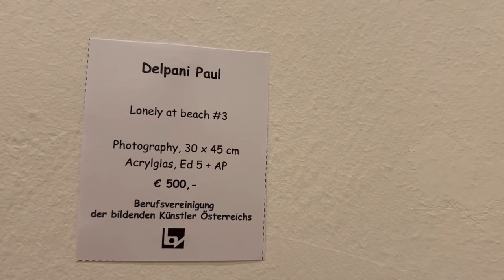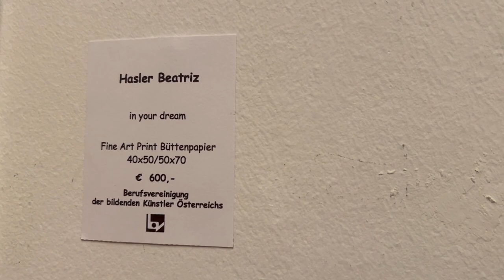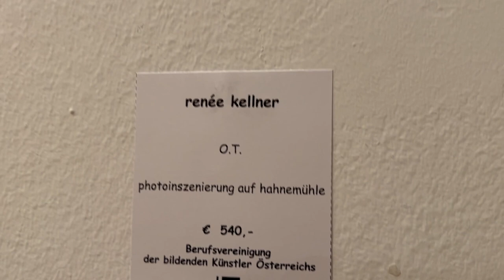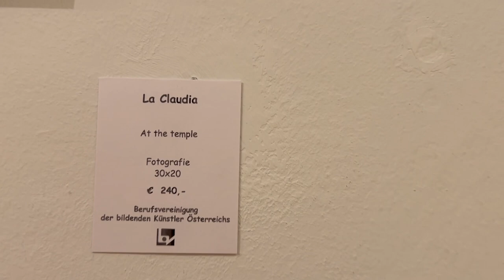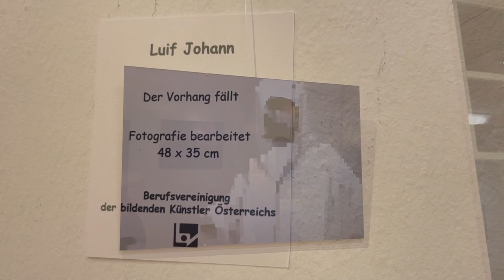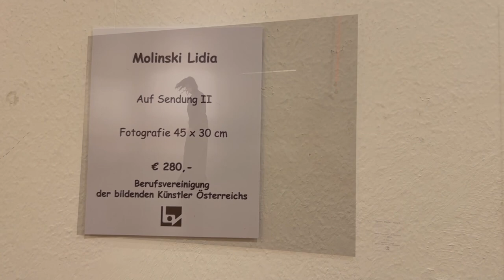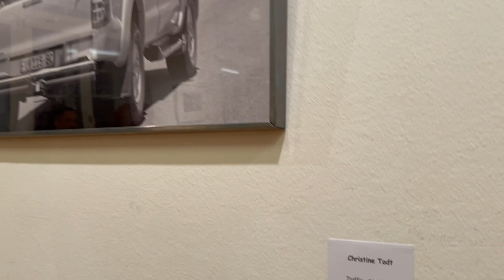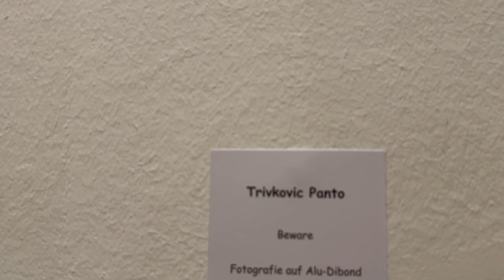Ausstellung Ohne Gesicht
"Ohne Gesicht" ist eine Ausstellung von Mitgliedern der Berufsvereinigung der bildenden Künstler Österreichs, Landesstelle Wien, Niederösterreich und Burgenland und dem Gauermann Museum.

Zu sehen sind ausgewählte Fotografien von:
Paul DELPANI
Günter FILZWIESER
Monika HARTL
Beatriz HASLER
Friedrich HEININGER
Walter KANOV
Renée KELLNER
Claudia LA
Johann LUIF
Lidia MOLINSKI
Bettina RIEGLER
Edith SANDHOFER
Christine TODT
Panto TRIVKOVIC

Kurator der Ausstellung: Ing. Panto Trivkovic, Sektionsleiter der Sektion Foto und Multimedia in der Berufsvereinigung bildender Künstler Österreichs

Begrüßungsrede: Mag. Andreas Enne, Obmann des Kunst- und Kulturvereins Gauermann
Eröffnungsrede: Wolfgang Stückler, Bürgermeister von Miesenbach